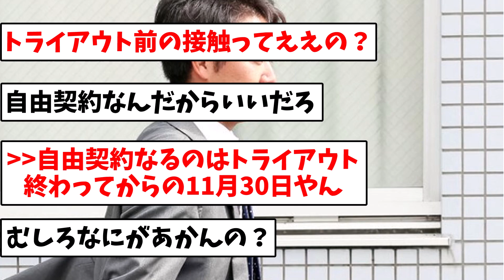【どこが獲りそう？】阪神戦力外 山本「話がなければトライアウト受ける」【なんJ反応】【プロ野球反応集】【2chスレ】【5chスレ】